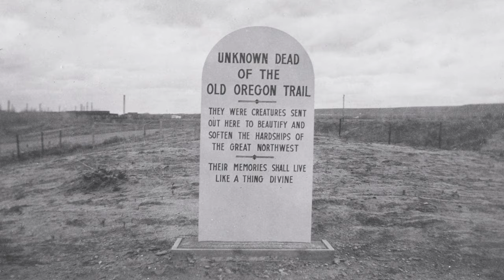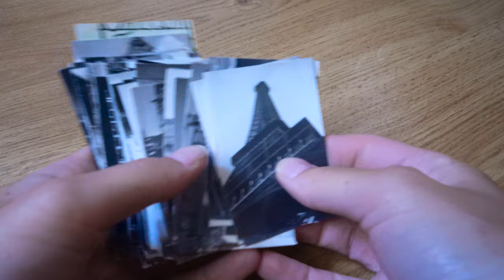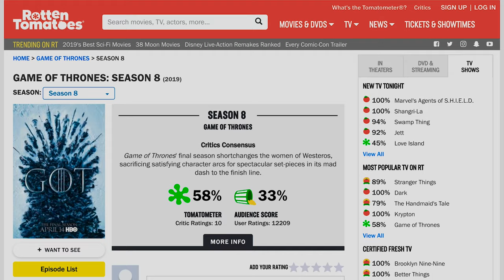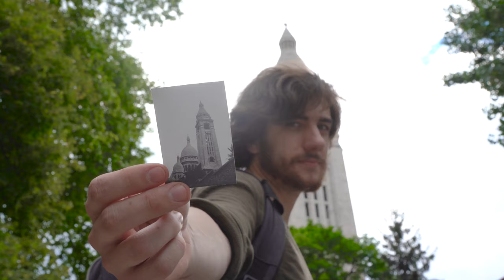I Traveled France to Recreate My Great-Grandfathers WW2 Photos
If you appreciate the work we put into our videos and want to put something in our virtual tip jar, or if you want rewards from us like exclusive videos, postcards from around the world, early access to videos, and other stuff, please check out and consider joining our Patreon!!

Do you wanna take my advice and do housesitting? I am not sponsored, anyone with an account on TrustedHousesitters gets a code to share. It'll help us both out :)

You can save $40 on an Airbnb with our code!! :) It's legit, and helps us out too! Use this link to save monayy!!

Link to Reddit community we are trying to build, based around extreme budget travel and how to do it

(We will include the budget for this video in our next vlog)

2.) "Way to Dream" by Keys of Moon Music